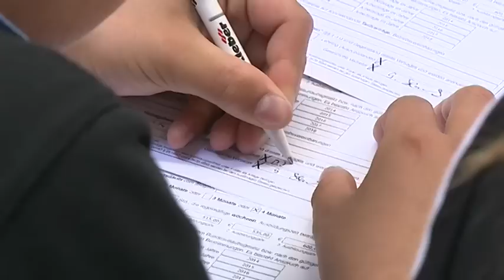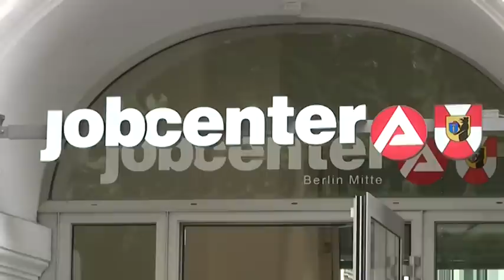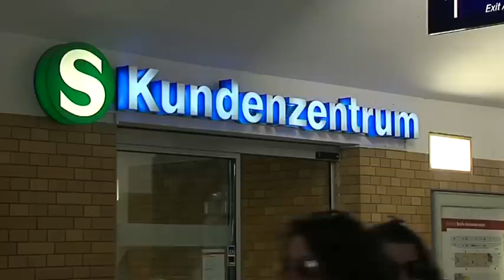Thema des Tages /// Was ändert sich 2015?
Nur noch wenige Stunden bis zum Jahreswechsel. Was ändert sich 2015?